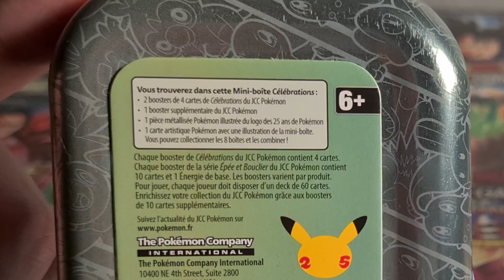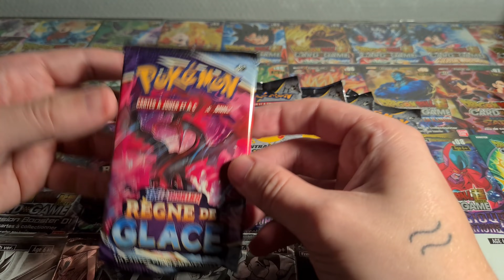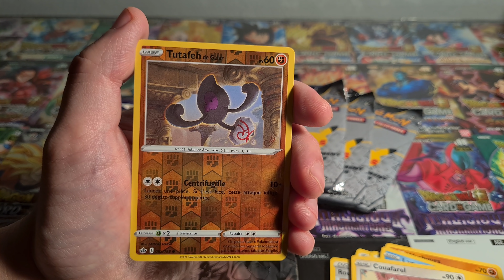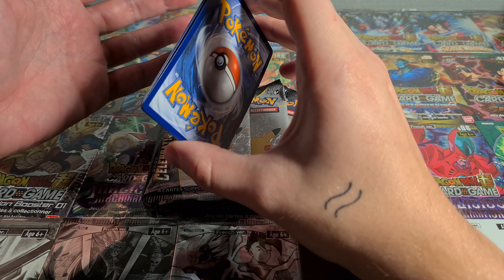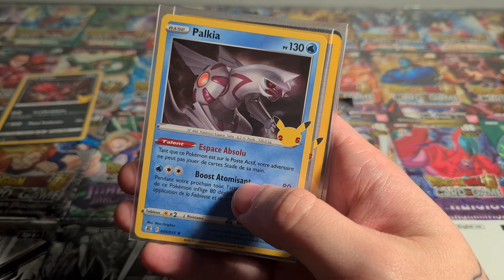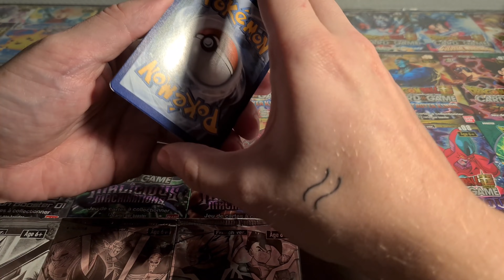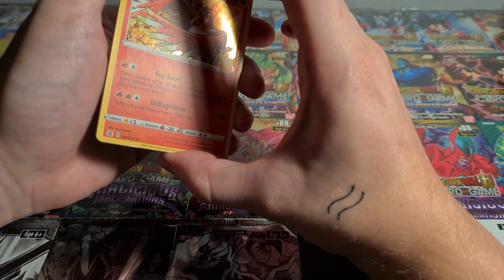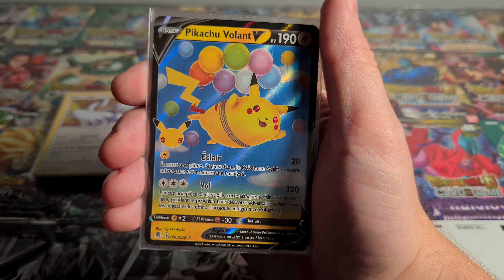ASMR | CÉLÉBRATION 25 ANS Pokémon ~ Ouverture Tin Box 🌟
Un grand merci a vous tous ❤ 8,4k

🔅Logiciel: PowerDirector
🔅Micro: H4n Pro
🔅Camera: Samsung Galaxy S20+

 L'ASMR (de l'anglais : Autonomous Sensory Meridian Response, que l'on peut traduire par « réponse autonome du méridien sensoriel ») est un sigle qui décrit une sensation distincte,m agréable et non sexuelle de picotements ou frissons au niveau du crâne, du cuir chevelu ou des zones périphériques du corps, en réponse à un stimulus visuel, auditif, olfactif ou cognitif.

Bien que ce phénomène ait toujours existé, il n'a commencé à être popularisé que dans les années 2010.

La nature et la classification scientifique du phénomène font l'objet de controverses. Bonne vidéo, a bientôt :)